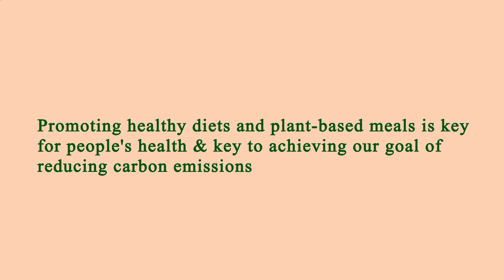Area Restaurants Near Me Los Angeles 90016 CA, Los Angeles County, California, United States